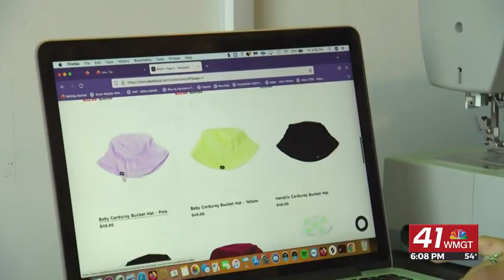Perry Christmas business impact